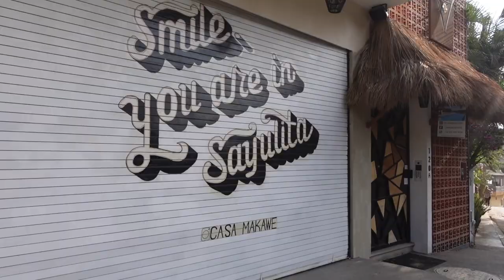Day in my life in Sayulita Mexico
Welcome back! I'm Amy Timmerman, and I travel around the world living in cool surf towns while running my company Save Our Surf!
I'm currently in Sayulita, where I've lived for a few months every winter since 2020! It's one of my favorite places in the world, and it really feels like home.  Today I vlogged a typical weekend day in the life. Let me know what kind of videos you'd like more of in the future!